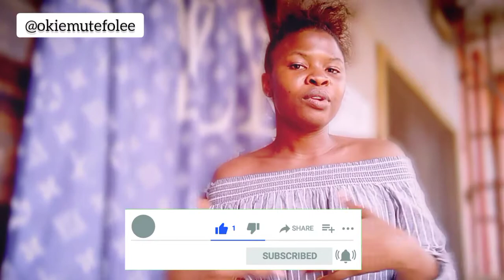AVOID doing this things on facebook after your friend request has been accepted.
Avoid stalking people in their dm after your friend request has been accepted.
Nobody loves that.
Watch this video to end to see what i do to those who stalk me in my Dm
Also, what you shouldn't do and what to do after your friend request has been accepted.